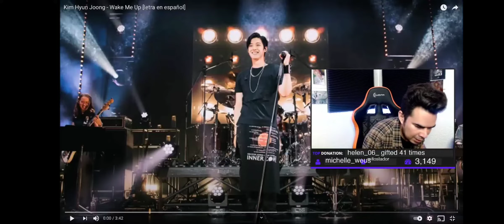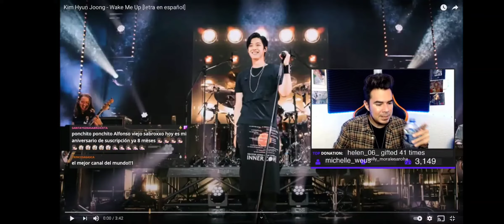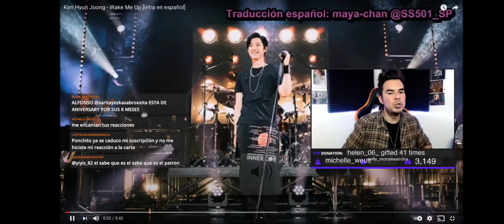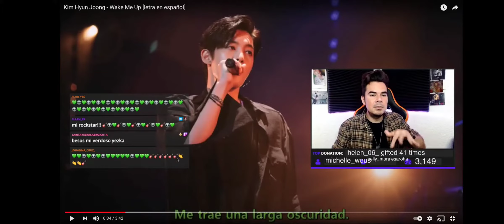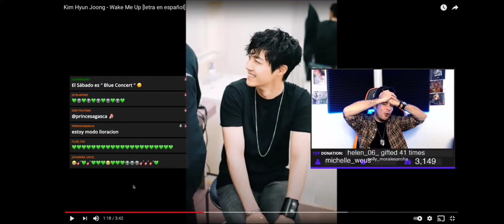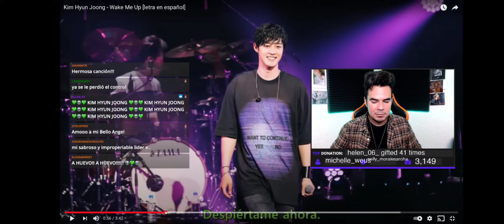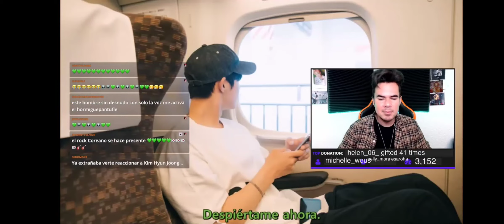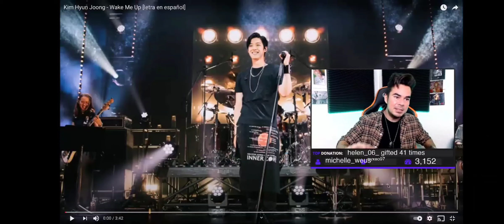Poncho Yezka reacciona a "Wake me Up" de Kim Hyun Joong YezkaReacciona (1.03.2021)